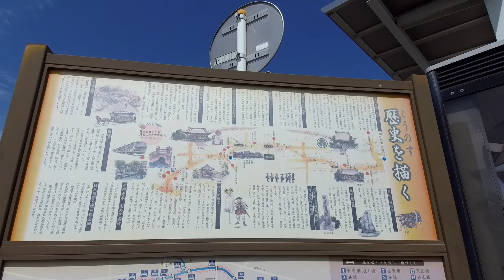Cherry blossoms -Fukiage Station to Motoara River (Saitama Japan )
Walk from station and along Motoara river cerry blossom viewing trail. Part 1.